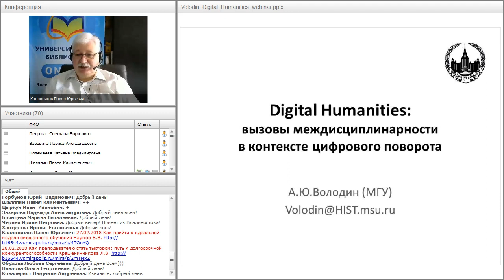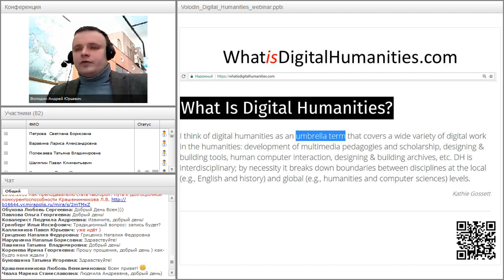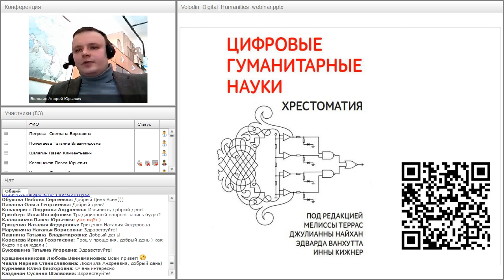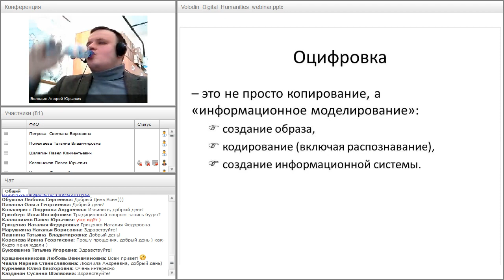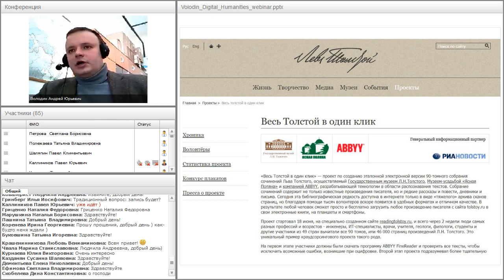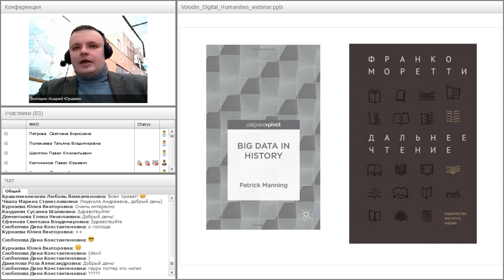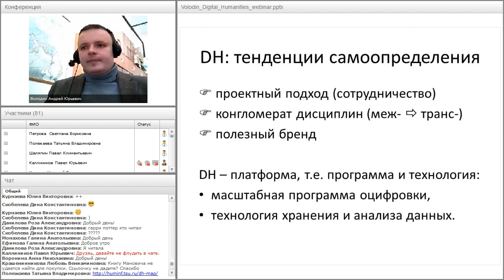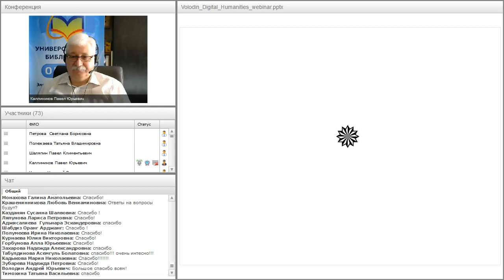Digital Humanities: вызовы междисциплинарности в контексте цифрового поворота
Вебинар
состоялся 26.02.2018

Ведущий вебинара:
Андрей Володин,  доцент кафедры исторической информатики исторического факультета МГУ